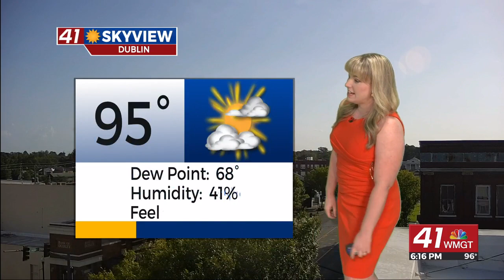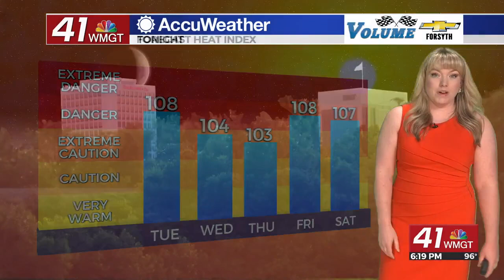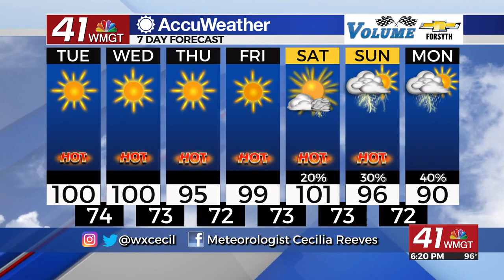Intense heat continues this week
Heat advisories have already been issued for Tuesday as highs warm to the triple digits